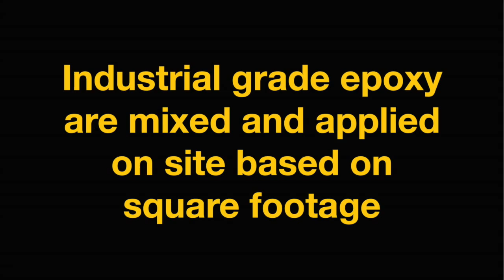Base Coat Epoxy Application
Industrial grade epoxy are mixed and applied on site based on square footage.